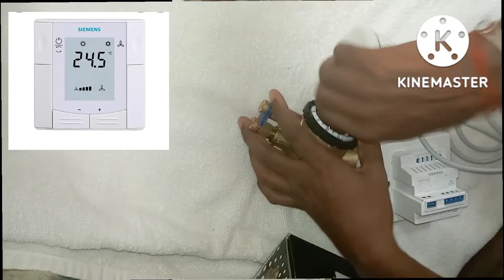Picv kya hota hai kase kam karta hai!! what is Picv how does it work!! thermostat and actuator infor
Picv kya hota hai kase kam karta hai!! what is Picv how does it work!! thermostat and actuator information

picv kya hota hai
picv kase kam karta hai
picv  installation information
picv valve information
picv valve in hvac
picv repair information
what is thermostat
thermostat kase kam karta hai
thermostat connection information
thermostat wiring konnection kase kare
what is actuator moter
actuator information information
actuator wiring konnection